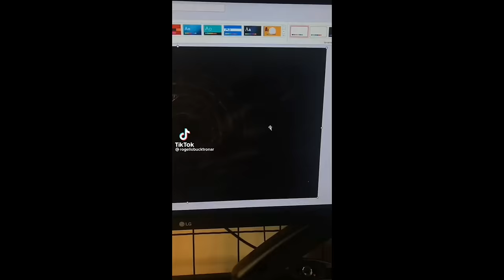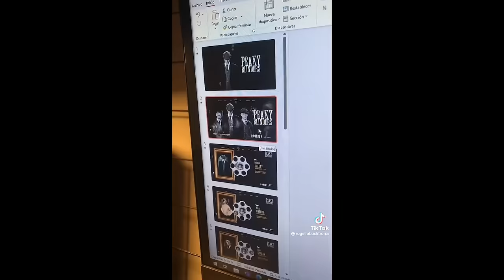Peaky Blinders Life Style TikTok Compilation